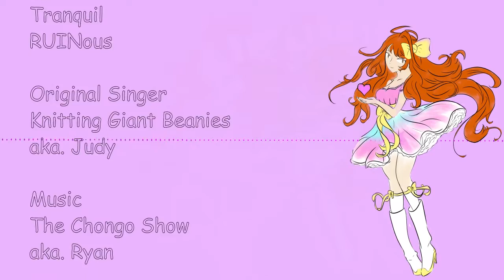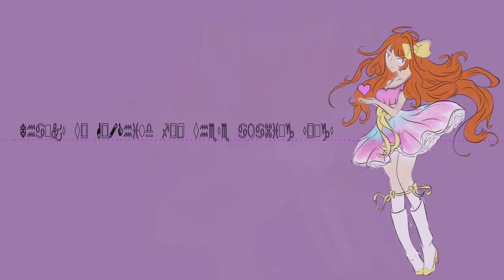[GO!Child- JoinTheMasquerade] AkioSouma /Eng/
"Come on!!"

hOIIII!
This medley is to honor two amazing artists/singers/whatever. Judy and Ryan publish their first album and I am very exited to hear the unreveald songs O-O AAAAH!!!
And before I just talk shit, watch the video! It's my first time I make a complete PV. Ok I have to say I am nooot satisfied with it. But I think for my first time it's a good piece of work :)
It was hard. I think I worked on it more then 18 hours and.. yeah I'm sleepless .-. THERE WAS NO TIME!!

And I'm stupid cause I think the DL was on the 6. December XDD

I hope you like it and maybe we see us nextime :D BYE!!!

-Akio♥

P.S: I'm working on a cover of Telescope and RUINous

P.P.S: Why Comic Sans? Uhm maybe this make my video. SANSationall :D

P.P.P.S: Yes. The hearts are an allusion to Undertale :D

P.P.P.P.S: Yep, Wingding XD

*this really bad english fills you with determination

German:

Uff ich bin so tot .-. Und mein Englisch ist so mies ._. ARGH!
Mehr habe ich nicht zu sagen :D
Illustration: Akio Souma
Animation: Akio Souma
Vocal: Akio Souma

Q:Accent?
A: Yep, I'm from Germany ^^

//Das ist ein Fanprojekt! Ich habe nie und werde nie damit Geldverdienen! Das heißt es ist vollkommen ok, dass dieses Video existiert! Grüßchen *herzchen*//